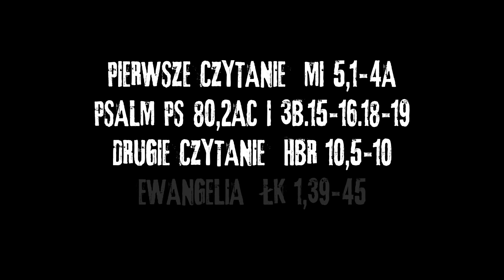Adwent 2012 - 23 XII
Tegoroczne rozważania adwentowe — w Roku Wiary — odbywają się pod hasłem „Krok Wiary". Dzisiejsze rozważanie prowadzi o. Robert Zbierański OFMConv z Gdańska.